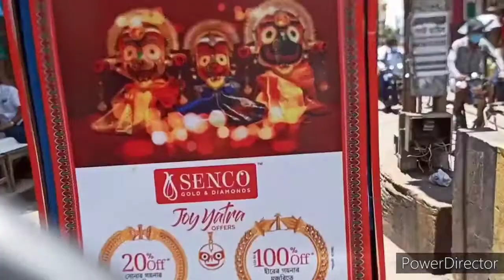Lord Curzon Gate, Bijoy Chand Road(BC Road) and Historical importance in Burdwan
Lord Curzon Gate, Bijoy Chand Road and it's crowding, University of Burdwan gate in Rajbati have been shown in this video.Historical importance of Lord Curzon Gate and BC Road have been discussed in this video